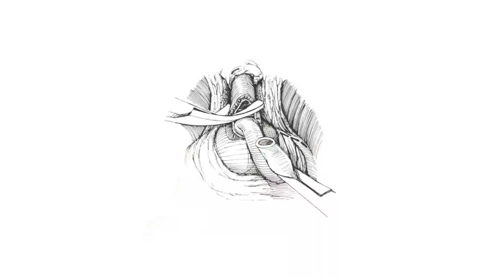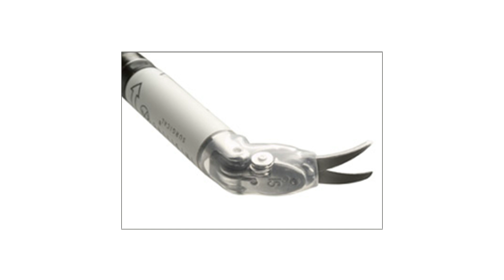Hasta Bilgilendirme ve Eğitim Serisi 7: Prostat Kanserinin Cerrahi Tedavisinde Uygulanan Yöntemler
Hasta Bilgilendirme ve Eğitim Serisi 7: Prostat kanserinin cerrahi tedavisinde hangi yöntemler uygulanıyor?